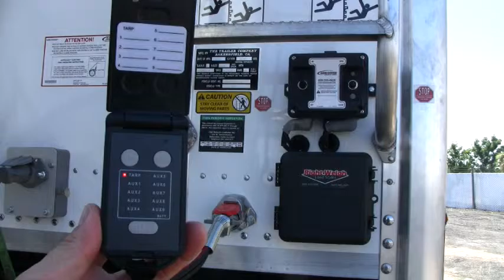AgriCoverVideoTTC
AgriCover automated tarping system w/ remote control on a TTC Ag Lite Belt Trailer